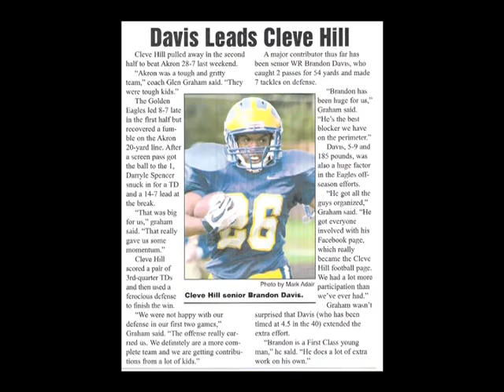Brandon Davis- Cleveland Hill High School